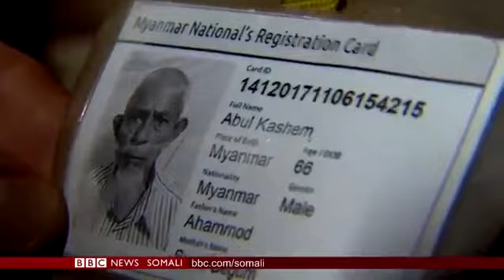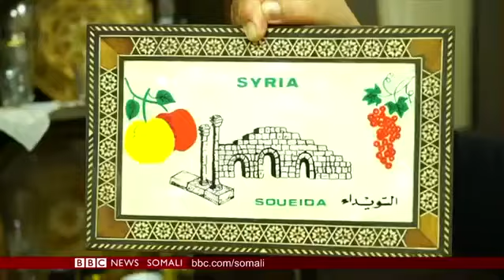WARARKA TELEFISHINKA BBC SOMALI 24 08 2018